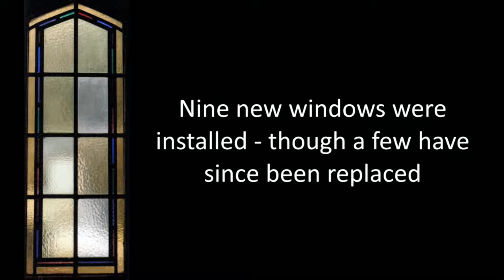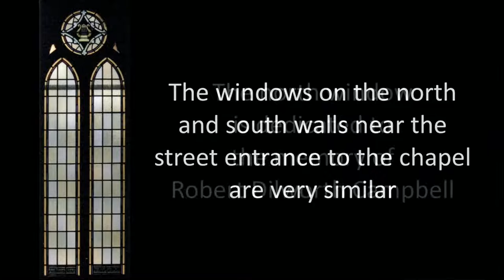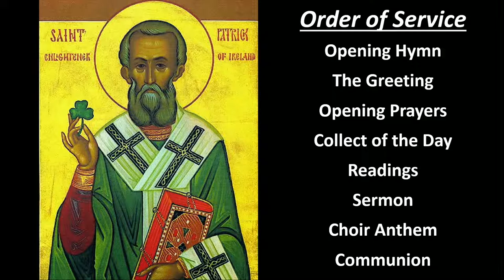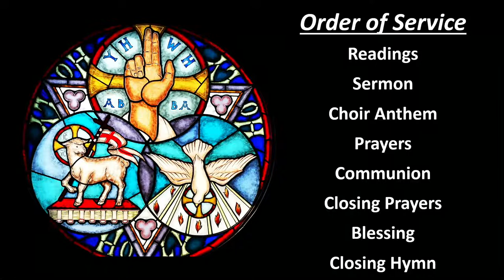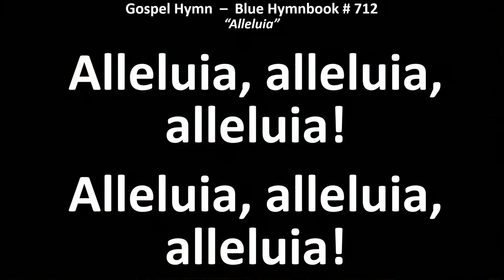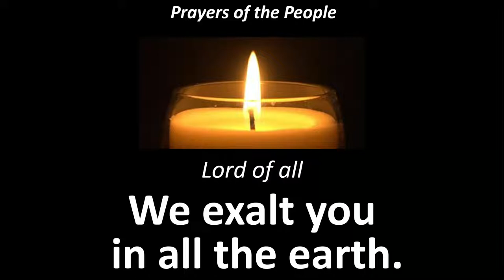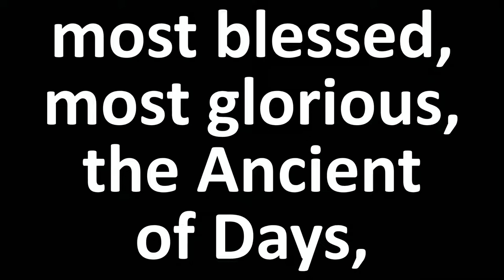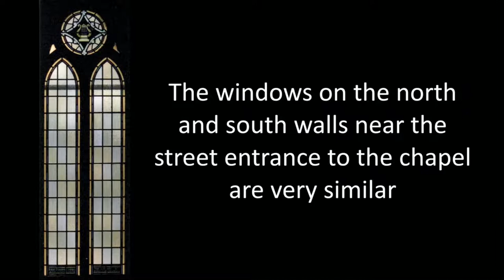150th and Trinity Sunday - Sunday, June 12th 2022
Thank you for joining us as we celebrate The Feast of Trinity Sunday and a St. Mary's 150th Sunday.  This week as we celebrate the Christian Doctrine of the Holy Trinity, we also welcome one of our past rectors, the Reverend Canon Mark Kinghan.

In-person Sunday School occurs during our 10:30 am service. If attending in person, please joins us by following our volunteers and program leaders to Wrixon Hall for our programming.

Copyright Licenses: CCLI/CVLI/CSPL #3909932